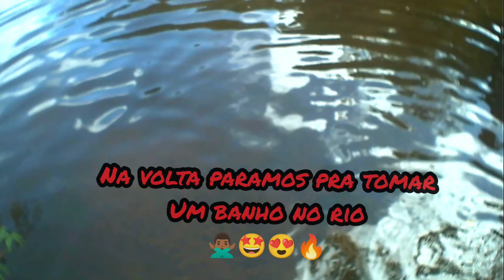OQUE A GENTE MAIS TEMIA ACONTECEU 😲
Nesse Vídeo acabei gravando a queda de um dos amigos, a gente sabia que ia acontecer só não sabia com quem 😂😂😂,  Deus abençoe  🙏 🙌

Meu Segundo Canal:
Diego e Beatriz:

OBRIGADO A TODOS E TODAS TAMO JUNTO RUMO A 2.000(2K)INSCRITOS OBRIGADO A TODOS